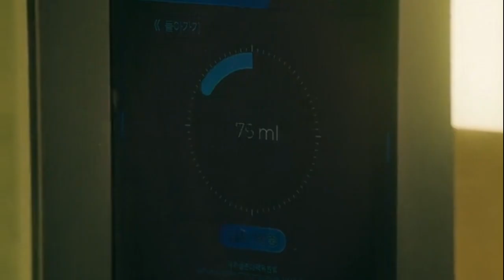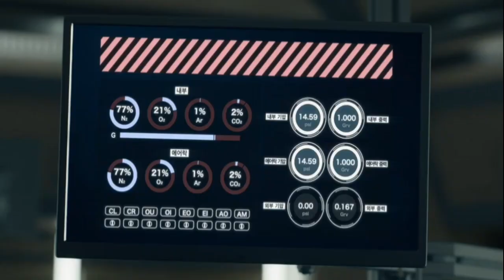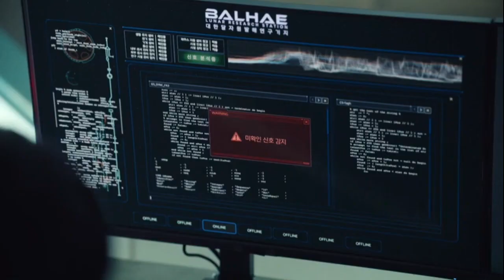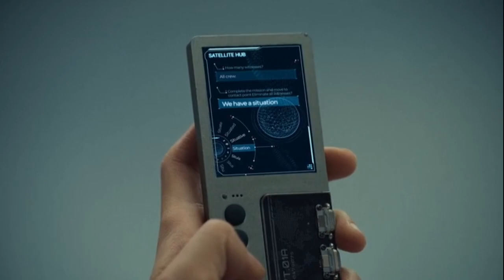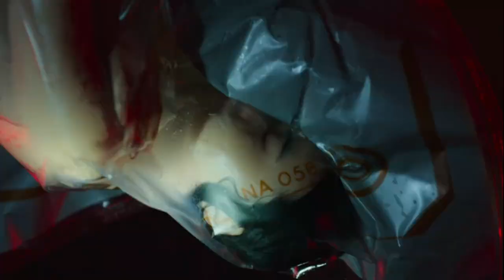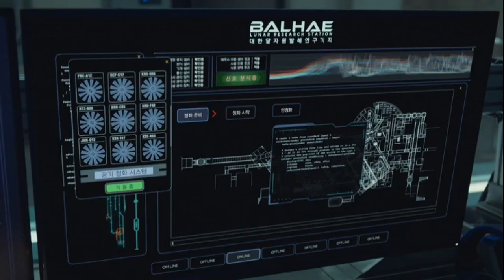Discover the Hidden Secrets of Moon in Hindi | The Silent Sea Movie Explained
Movies

Story

Scientist Song Ji‑An (Bae Doona) jo ins a hand-picked team of elite personnel on a mission to the moon. They are headed to an abandoned research facility, Balhae Station, where her sister died five years prior, after 117 personnel were killed in an incident. The circumstances surrounding the incident are secret.